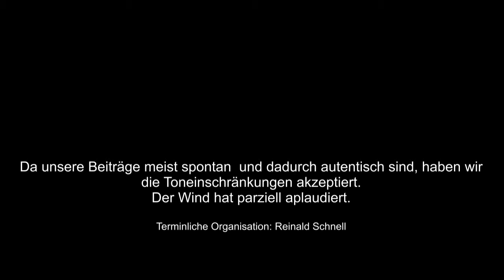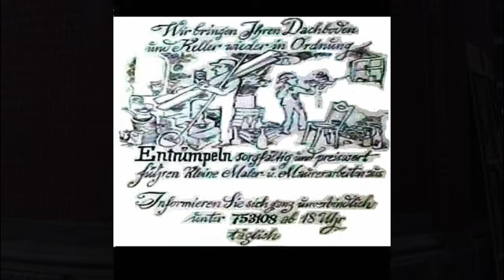Kultur im Gespräch - Folge Nr.10 - Tobias Kaufhold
Dr. Tobias Kaufhold, Leiter der Camera Obscura (Museum zur Vorgeschichte des Films) in Mülheim an der Ruhr.-- Zum 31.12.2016 wurde die Anstellung aufgehoben.